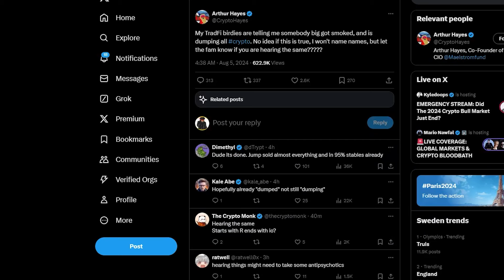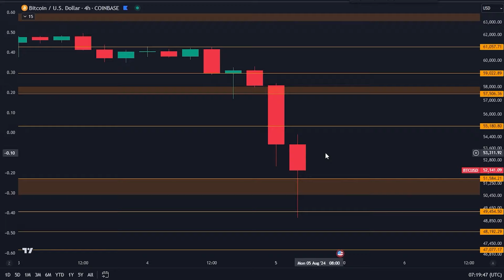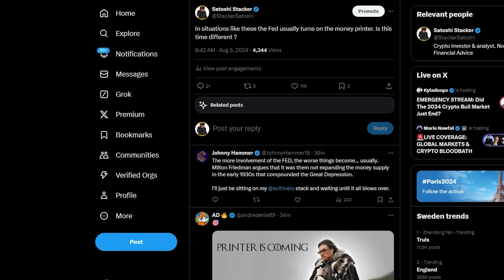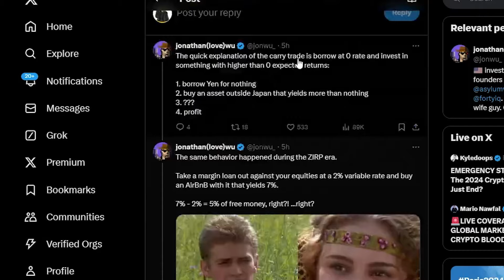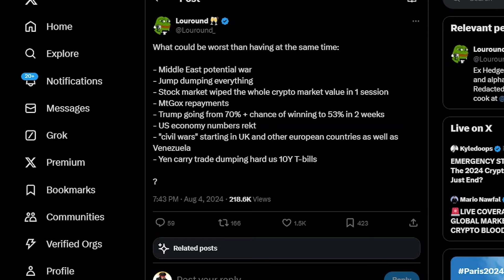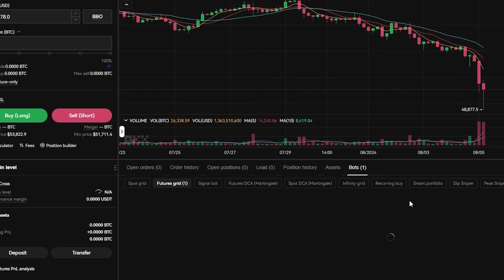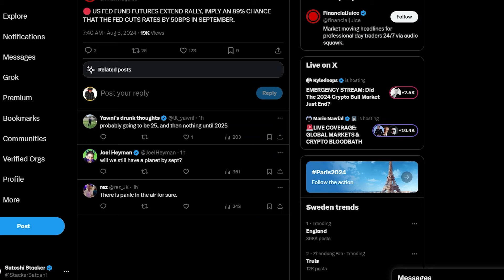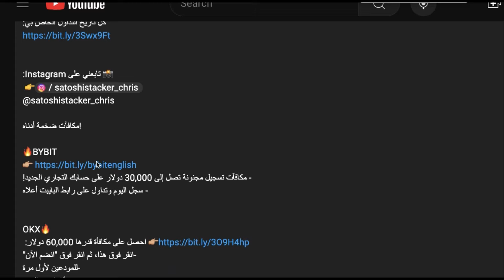حاملي العملات المشفرة: افعلوا هذا في أقرب وقت ممكن! تم خسفي تمامًا!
تداول مجاني بقيمة 300 دولار من الرابط أعلاه!
- قم بالتسجيل باستخدام الرابط أعلاه وإيداع 100 دولار
-لا يوجد اعرف عميلك!

⛓ 🔗 روابط مفيدة 🔗 ⛓

المواضيع:
00:00 - حمام دم مطلق
00:58 - ماذا يحدث مع العملات المشفرة؟
05:16 - فرصة كبيرة؟
06:00 - المزيد من الرسوم البيانية
07:03 - شرح الانهيار
11:05 - تم خسفي
15:40 - ماذا الآن؟